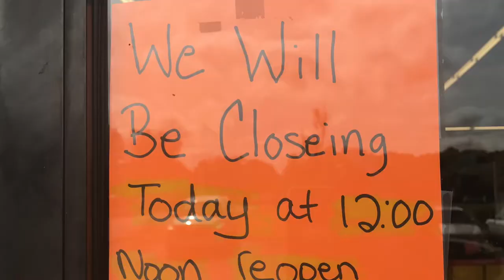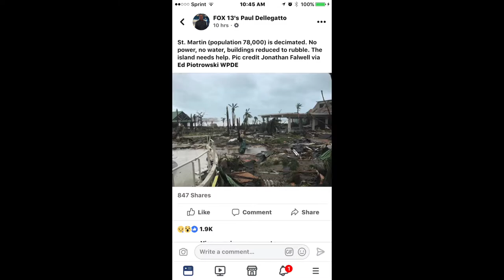Hurricane Irma Survivor- Tampa Edition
Hurricane Irma Survivor Tampa Edition! We have been so stressed mostly annoyed for the past week dealing with hurricane stuff. My family and I decide to prepare and wait out the store in Tampa. Family was worried because the news said it was going to be almost a cat 5 by the time it got to use but we had faith and prayed. By the time the storm got to Hillsborough county it just went down to a cat 1 ( THANK GOD). People south of us weren't so blessed as you can see... I pray they rebuild quickly and keep faith in God during such a trying time. We tried to enjoy ourselves while we ignored the news. Hinds our ride out to bayshore. Stay blessed folks. Im always giving God the glory but I am saying a few extra prayer. We SURVIVED HURRICANE IRMAN

I never REALLY wanted something because I was so afraid to loose it or never obtain it at all(fail). As I look back at my relationships I realize that I always had one foot out the door.

This channel is really about giving my all to the things I truly desire. I may be scared but I'm going ALL in! My faith and trust in God is at it's highest... I can't be defeated! God Bless ✝️